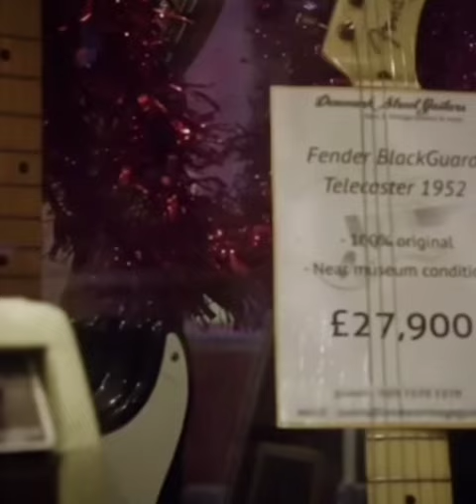Cillian Murphy "too expensive" 🥲